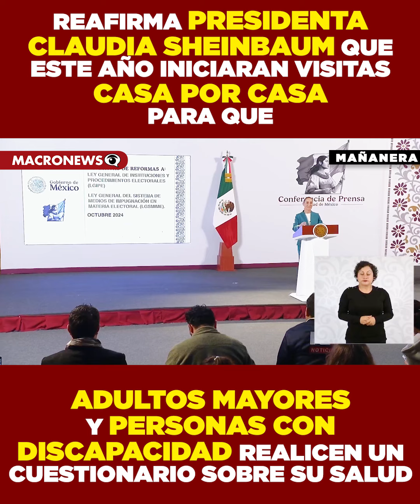Visitas casa x casa para personas mayores de 65 inician este año: Presidenta Claudia Sheinbaum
PRESIDENTA CLAUDIA SHEINBAUM REAFIRMA QUE ESTE AÑO INICIARAN VISITAS CASA POR CASA PARA QUE ADULTOS MAYORES Y PERSONAS CON DISCAPACIDAD REALICEN UN CUESTIONARIO SOBRE SU SALUD